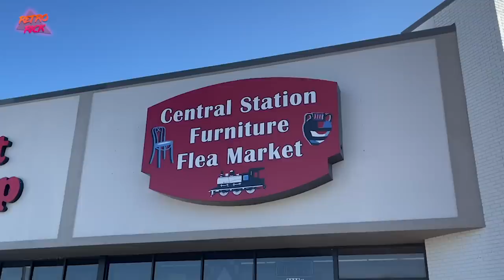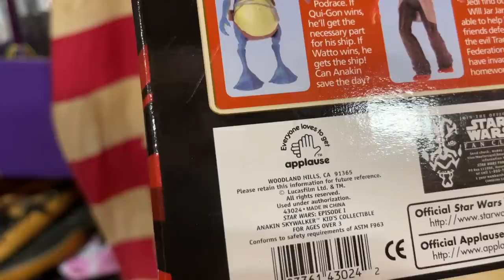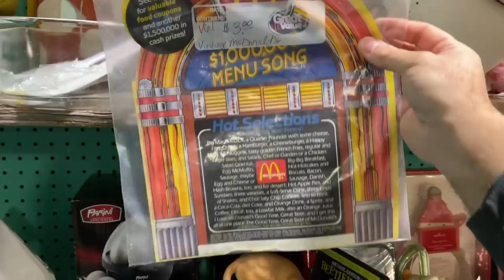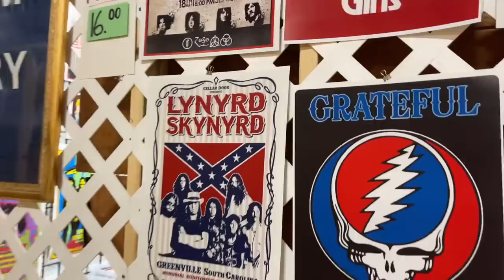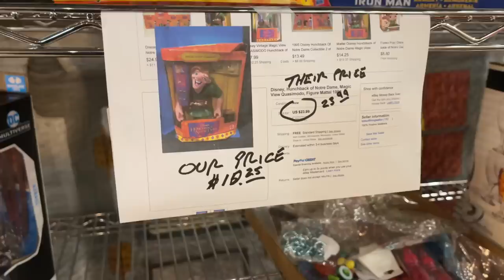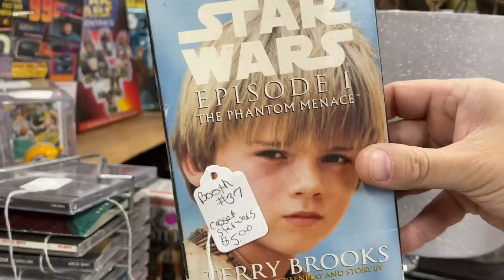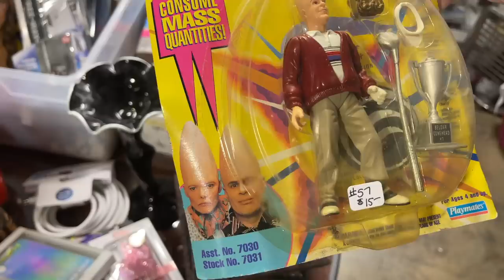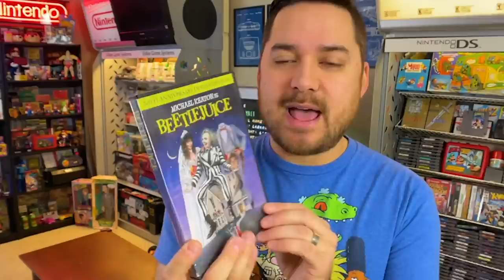This Flea Market is FREAKING HUGE!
This is easily one of the biggest Flea Markets I have ever been too! Always on the hunt for retro games, vintage toys and 80s / 90s nostalgia! Thank you guy as always for coming along with me on my live video game and toy hunt thrifting adventures!